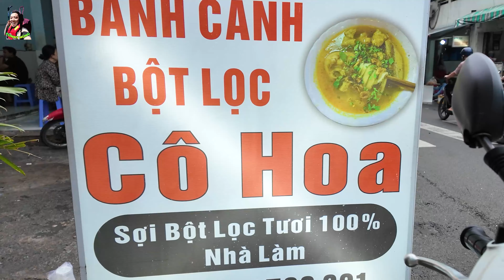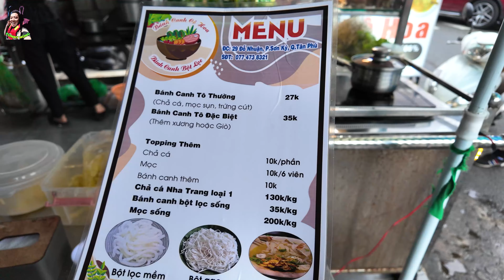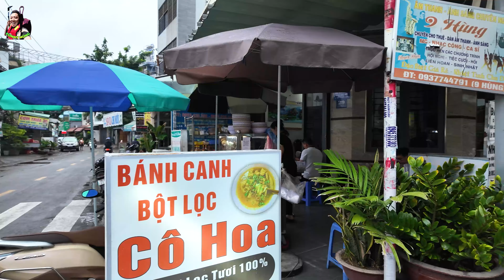Hot Girl Bán Món Lạ BÁNH CANH BỘT LỌC Dai Và Câu Chuyện Ngày Đầu Chỉ Bán Được 5 Tô Đầy Nghị Lực.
Địa chỉ: 29 Đỗ Nhuận, P.Sơn Kỳ, Quận Tân Phú
Giờ hoạt động: 16:00 - 21:00